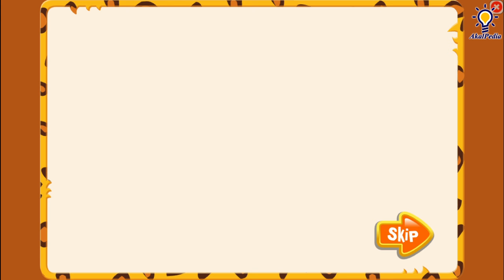Nick Jr. Games | Game Play Go Diego Go : Diego's Great Jaguar Rescue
Why am I playing a Dora game? Well some of these are very nostalgic to me and of course many others. Only a tough guy like me (HAHA) plays games like these in his twenties. Enjoy!

The Bobos stole the jaguar's growls in the Diego's Great Jaguar Rescue game! Join Diego and Baby Jaguar and look for the magic bottles through the jungle!

Oh no! The Bobos have ruined the jaguars' party in Diego's Great Jaguar Rescue game! The animals were having a big celebration for Jaguar Day when the evil monkeys came and stole their growls. Can you assist Diego and Baby Jaguar and bring back the stolen items to save the day?

It's time to explore the jungle and look for all the missing bottles scattered around! The Bobos put them in hard-to-reach places, but luckily Diego and Baby Jaguar have the right tools for this mission. Take a look around you, find the growls, and switch between the two protagonists to use their special abilities. Can you collect all the 18 bottles and keep the party going?

Let's begin traveling through the jungle! To navigate each area, the only tool you need is your mouse. Click on Diego and Baby Jaguar to switch between the protagonists. Once it's time for their unique abilities, tap on the bubbles above their heads, then click on the area where you want to use your skills.

To continue the big Jaguar Day party at the pyramid, you must bring back all the stolen growls. The Bobos placed them in magical bottles and scattered them all around the jungle. However, you must climb tree branches, jump from one platform to another, or even swim to reach your target. Just remember that both of your friends have unique abilities and tools that will help you overcome each challenge!

Diego has useful items like a ladder, a rope, and a pair of scissors, while Baby Jaguar can jump high, press switches, or swim. Because of this, you must look carefully around you and analyze your surroundings. Use all the objects around to your advantage and reach your objective! Don't worry if you get stuck because the protagonists will give you tips to help you succeed.

What else you should know
Remember that your abilities and tools can change with each new area! Because of this, you must switch between Diego and Baby Jaguar and use them to your advantage.

The boy can slide down high places, while his pet can go under really tight spaces. Keep this in mind, and you'll complete your quest in no time!

Let's hurry up! The big Jaguar Day party must go on. Join Diego and Baby Jaguar and bring back the stolen growls to save the day!